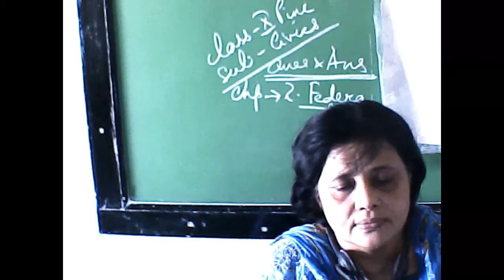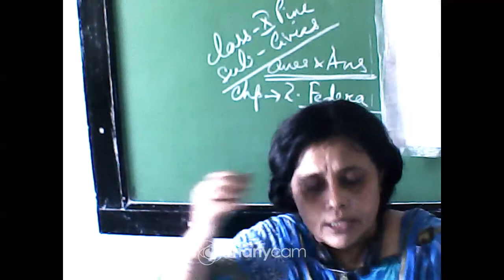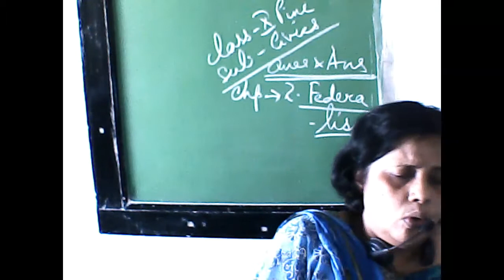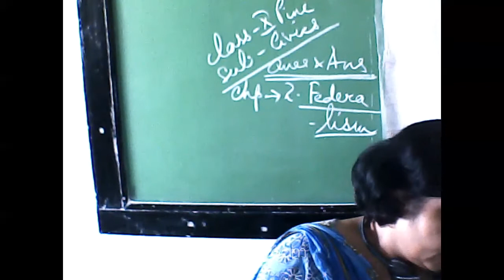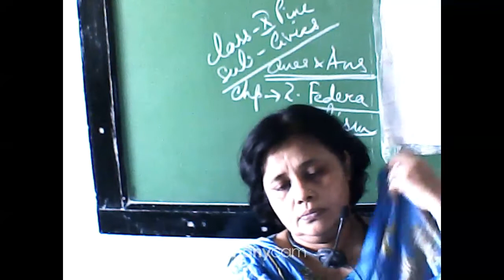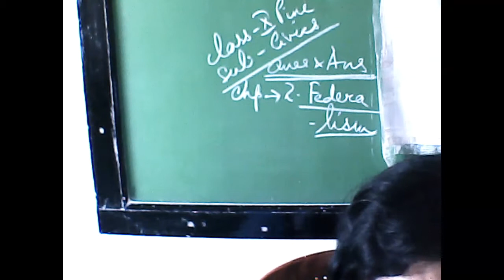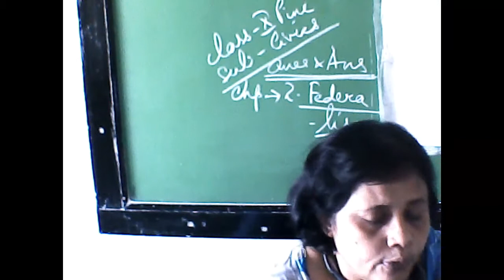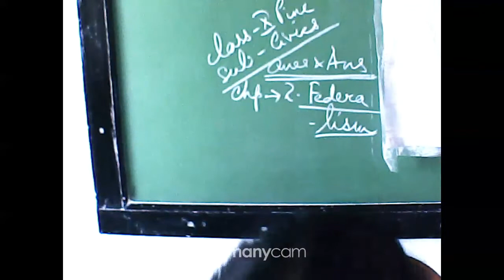CLASS X SSC LIVE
TEACHER: NASRIN BEGUM